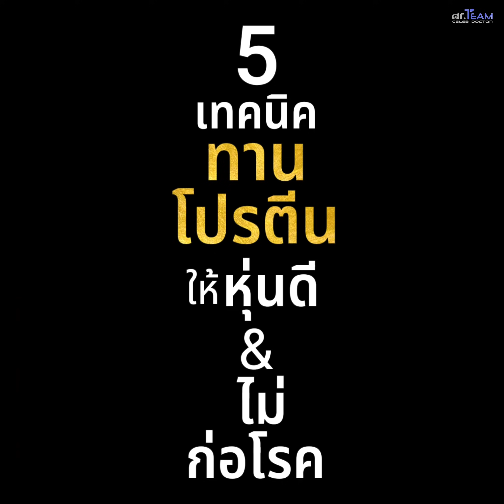5 เทคนิคทานโปรตีนให้หุ่นดี & ไม่ก่อโรค